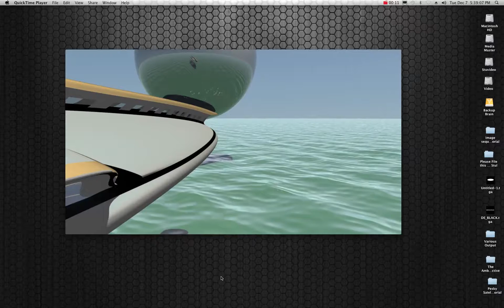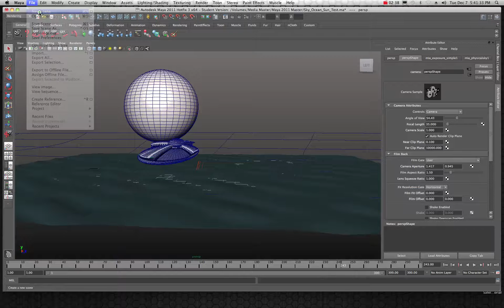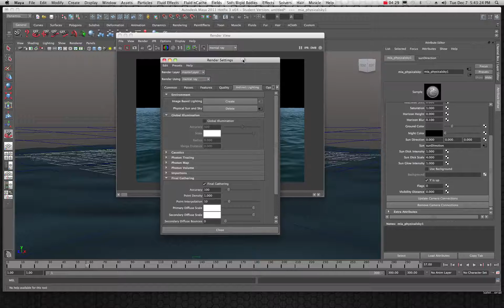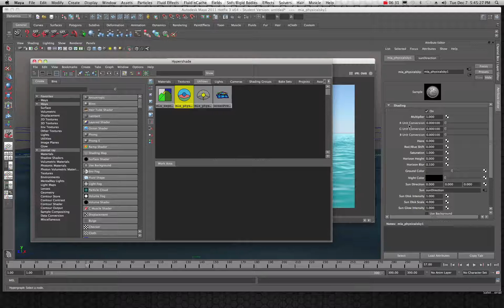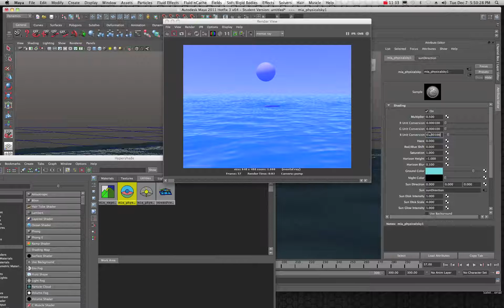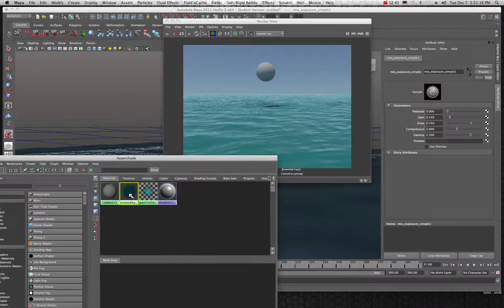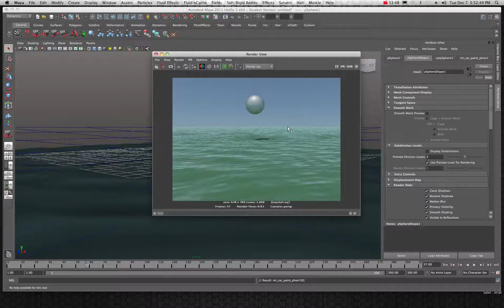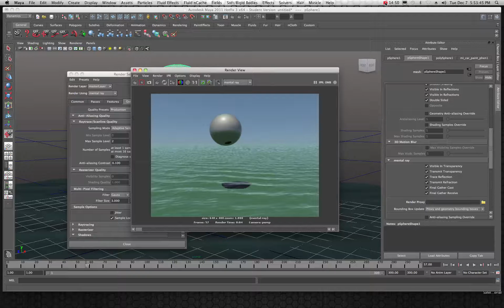Maya 2011 Physical Sun and Sky Tutorial by Stuart Christensen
Outdoor scenes are often lit by a single source, the sun, and Maya lets you create a realistic simulation of the great outdoors with the Physical Sun and Sky options through Mental Ray.  Learn how to set up a basic daytime simulation in this tutorial by Stuart Christensen.  By default,  the Physical Sun and sky doesn't look so good but with a little tweaking it can look really sweet and open up all sorts of creative options for a final composite in After Effects.